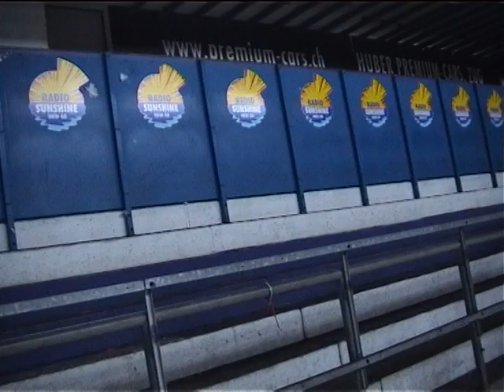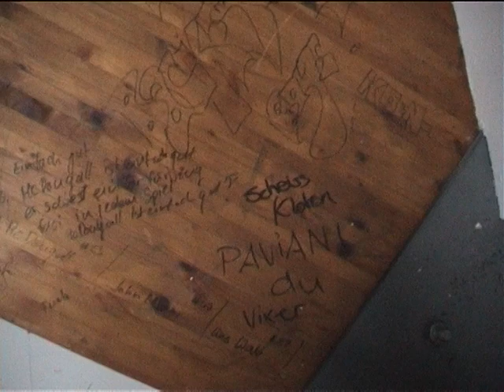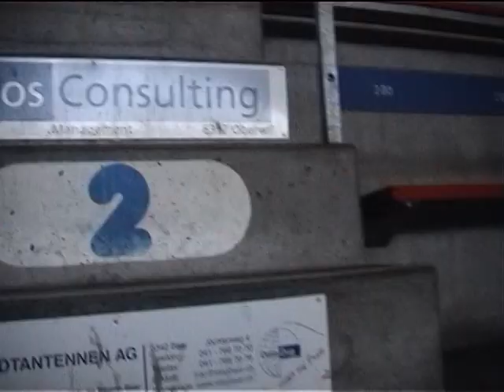Abschied vom Herti Teil 2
Meine persönliche Hommage an gute alte Zeiten.